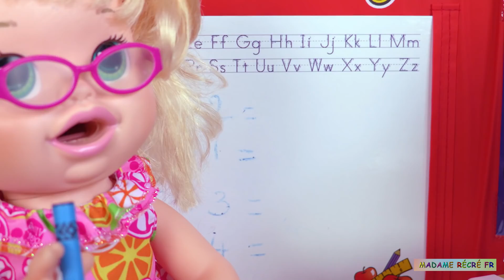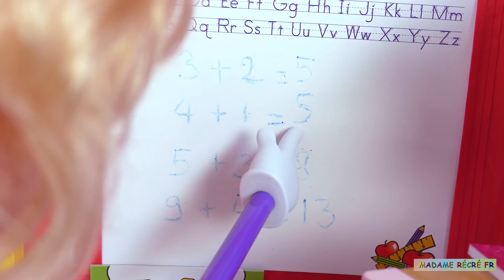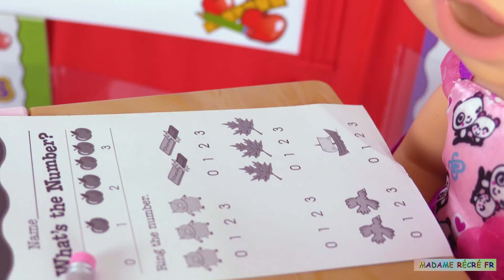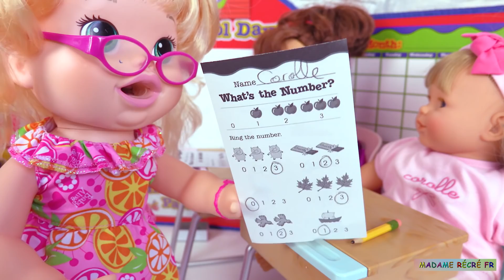Poupons Baby Alive Corolle Ecole Salle de Classe Histoires Poupées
Aujourd’hui, nous allons jouer avec les poupons Baby Alive et Corolle à l’Ecole. Elles doivent réviser leurs tables d’addition car elles ont un contrôle de maths !